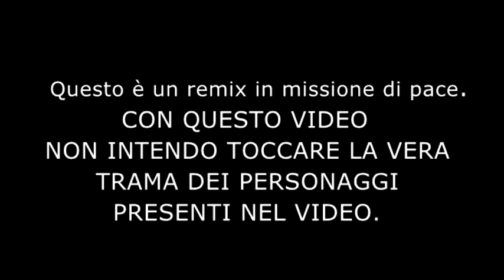LIMONI DURI NE ABBIAMO? (Leonardo Decarli feat. Awed) REMIX